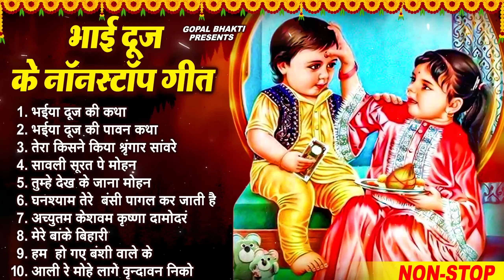भाई दूज Special 2023 IBhai Dooj Special Song | भैया दूज गाना |भाई दूज श्याम भजन |Krishna BHajan 2023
🎤 Singer - Ravi Raj
🎶 Songs-